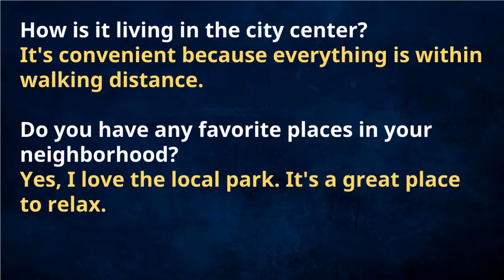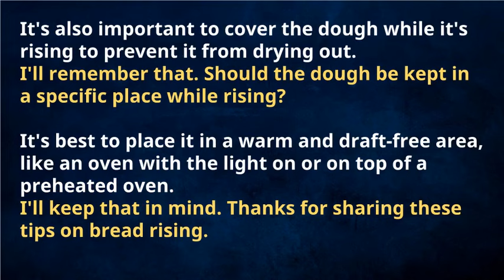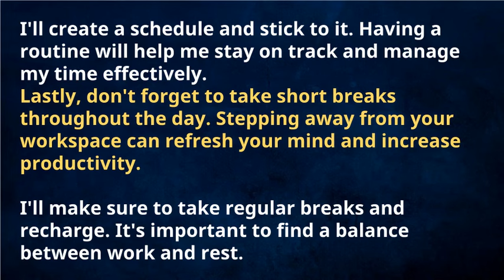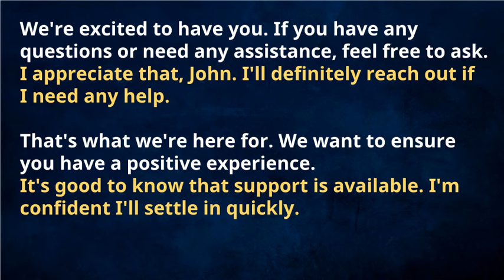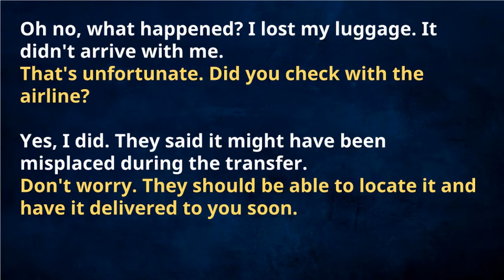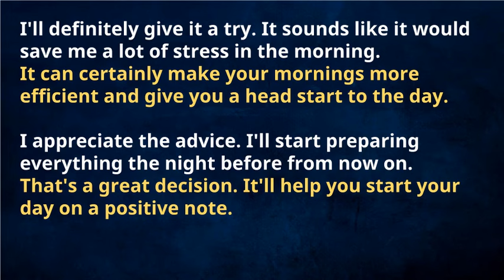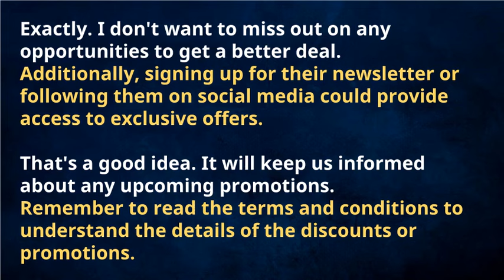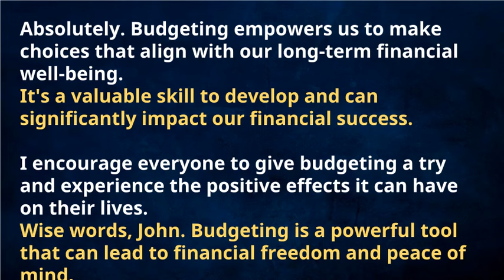English Practice Lesson 1-100 | Episode 6 | English Speaking & Listening | Fluent English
Lesson 1: Where Do You Live?
Lesson 2: Would you like to meet up this weekend?
Lesson 3: There's a new art supply store in town
Lesson 4: Things Getting Stolen in Hotels
Lesson 5: I Was Thinking About Exploring Bali
Lesson 6: Expanding Market Reach
Lesson 7: Booking a Trip and Feeling Excited
Lesson 8: Barcelona and Bucket List
Lesson 9: Gardening Tools and a Good Selection
Lesson 10: Seeing and Feeling Materials Before Buying
Lesson 11: Time Management
Lesson 12: Bread Rising
Lesson 13: Connecting Flights
Lesson 14: Rental Options in the Maldives
Lesson 15: Scrambled Eggs
Lesson 16: Timeline for Completing this Project
Lesson 17: I've Always Loved Art
Lesson 18: About the Information I Share Online
Lesson 20: Find Affordable Options
Lesson 21: Starting an Exercise Routine
Lesson 22: A Medical Emergency
Lesson 23: Creating a Productive Workspace
Lesson 24: Pursuing Artistic Passions
Lesson 25: Finding Fashionable Pieces
Lesson 26: Checking the Weather and Researching Local
Lesson 27: Remembering the Visit and Buying Souvenirs
Lesson 28: Obedience Classes for Luna
Lesson 29: Maintaining a Clear Distinction
Lesson 30: Looking Forward to Further Discussions
Lesson 31: Floral Patterns
Lesson 32: Your Stay
Lesson 33: How's the Market Been?
Lesson 34: I always enjoy working in a friendly environment
Lesson 35: Bright and Early on Saturday
Lesson 36: Right Direction
Lesson 37: Online Vs. Reality
Lesson 38: Targeting New Customers
Lesson 39: Staying Ahead of the Game
Lesson 40: Relaxing at the Beach
Lesson 41: Lowering the Volume
Lesson 42: Skewers and Roasting
Lesson 43: Chic Styles
Lesson 44: Pasta Night
Lesson 45: Flight Booking
Lesson 46: Partial Shade
Lesson 47: Unexpected Situation
Lesson 48: Recycling
Lesson 49: Dream Destination
Lesson 50: Maps and Announcements
Lesson 51: Lost Luggage
Lesson 52: Memory and Online Purchase
Lesson 53: Mexican Food and Bella Italia
Lesson 54: Picnic and Sandwiches
Lesson 55: Tower of London
Lesson 56: Recharge and Stay Safe
Lesson 57: Fun Way to Experience Different Cultures
Lesson 58: Sharing Professions
Lesson 59: Payment for Stay
Lesson 60: Fascinating Japan
Lesson 61: Interactive Toys for Furry Friends
Lesson 62: Dietary Preferences
Lesson 63: New Hobby
Lesson 64: Taking Breaks
Lesson 65: Cozy Cottage by the Beach
Lesson 66: Prepare Everything the Night Before
Lesson 67: Attending Industry Meetups
Lesson 68: Dessert Options
Lesson 69: Transforming Living Space
Lesson 70: Meeting Expectations
Lesson 71: Finding the Perfect Pair of Jeans
Lesson 72: Variety of Brush Types and Sizes
Lesson 73: Enjoying the Networking Event
Lesson 74: Buying Postcards for Friends
Lesson 75: Trouble Finding Specific Things
Lesson 76: Without Causing Conflict
Lesson 77: Most Memorable Experience
Lesson 78: Okay, Then What's Next?
Lesson 79: Keep Walking Straight
Lesson 80: Enjoy Your Shopping
Lesson 81: Considering Traveling by Train
Lesson 82: Exploring Insurance Options
Lesson 83: Tips for Staying Motivated
Lesson 84: Sushi as a Travel Highlight
Lesson 85: Checking for Discounts or Promotions
Lesson 86: Communication is Key
Lesson 87: Refreshing and Easy to Make
Lesson 88: Good Idea
Lesson 89: Pack a Universal Power Adapter for Your Gadgets
Lesson 90: Can I Have an Accessible Room?
Lesson 91: Perfect Real-Life Examples
Lesson 92: Styling Open Shelving
Lesson 93: Removing Items from Bags
Lesson 94: Beautiful Beaches
Lesson 95: Being Aware of Surroundings
Lesson 96: Planning a Trip
Lesson 97: Discussing Unique Perspectives
Lesson 98: Grocery Shopping
Lesson 99: Exploring Famous Landmarks
Lesson 100: Budgeting and Sticking to It